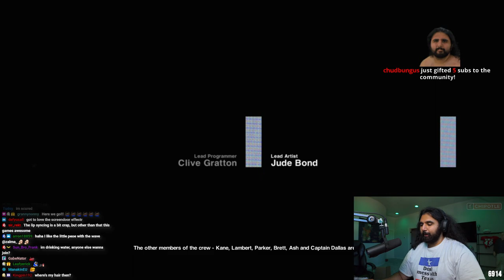Esfand after trying Alien: Isolation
Esfand tries Alien: Isolation on stream, and things start to go down hill after he accidently turns on the radio in a survival horror game. This is his first time playthrough of the game, so it sure did a little reality check to Esfand's nervous system.